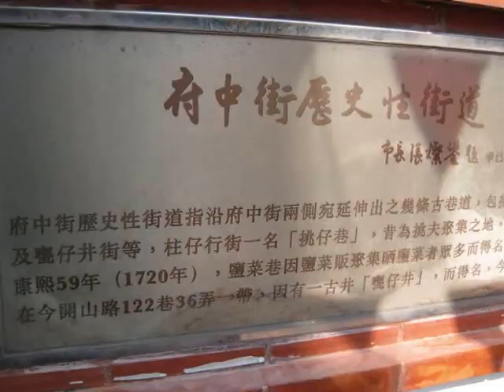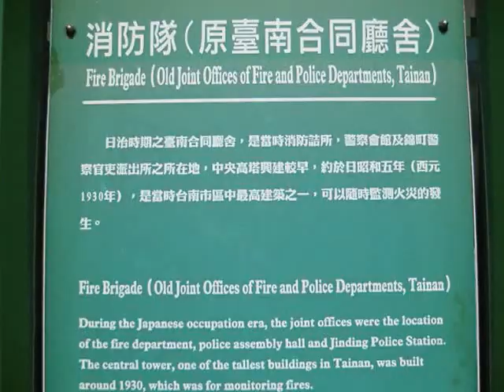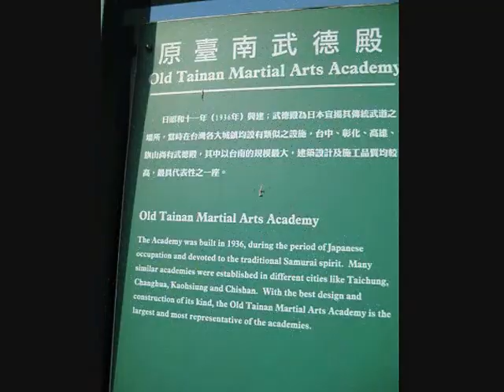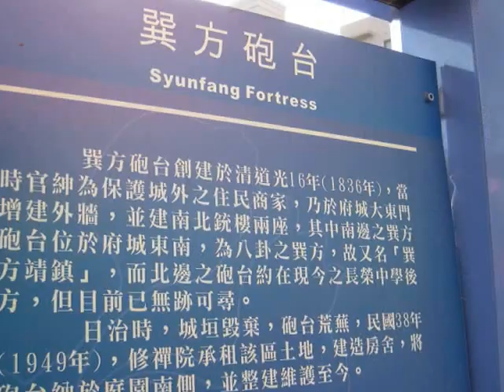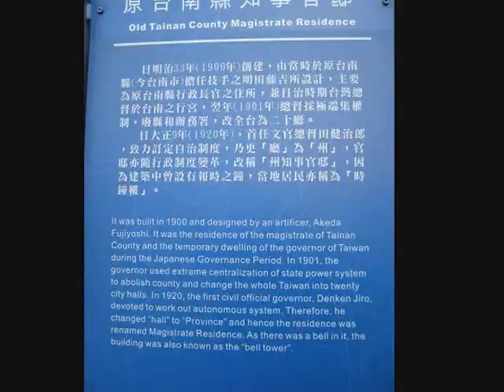Random Tourist Spots in Tainan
I managed to visit those spots in one day... with.. lots of bike (bicycle) riding